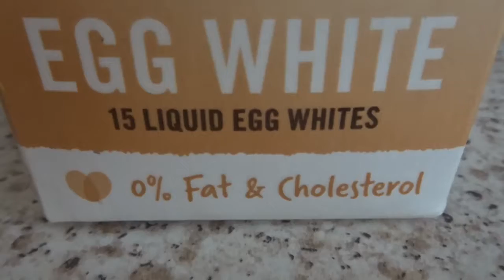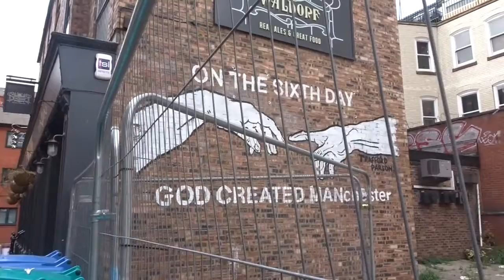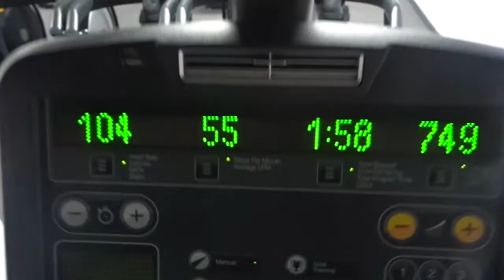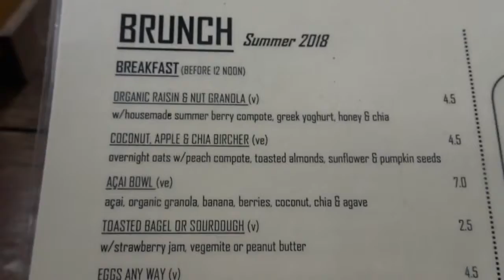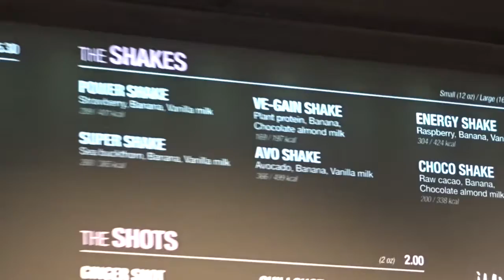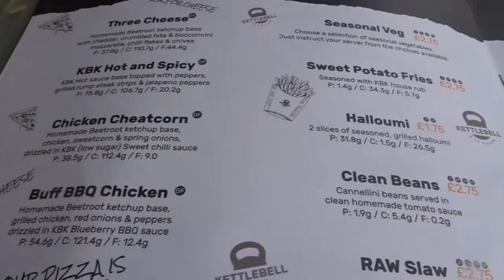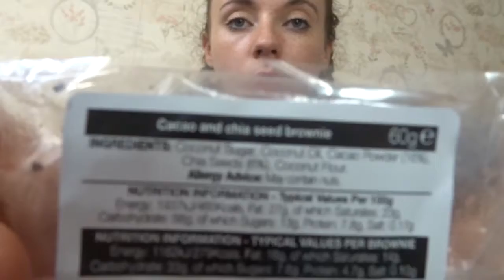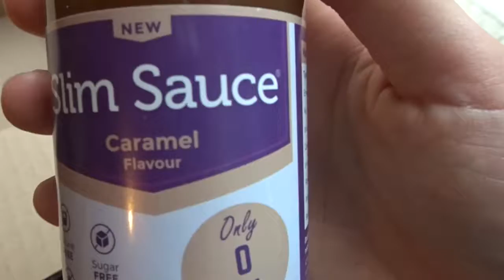Full Day of Eating | Leg Day Workout | Manchester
Enjoy a full day of healthy eating in Manchester and a leg workout at Pure Gym, Manchester Market Street!